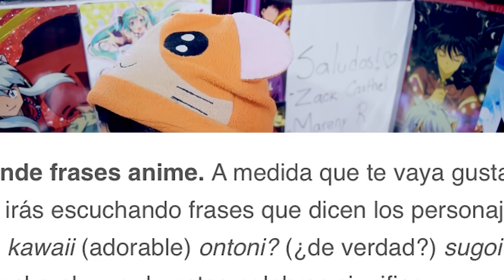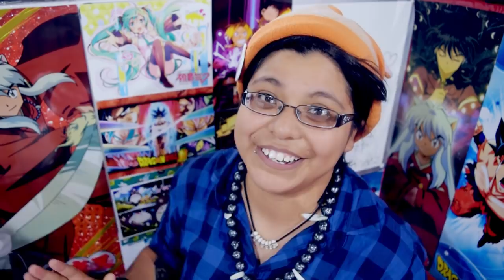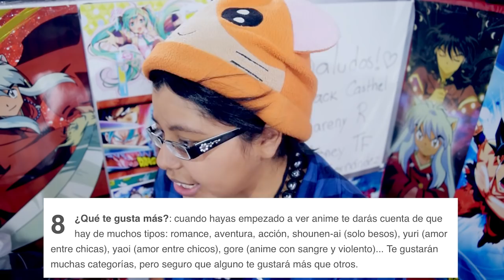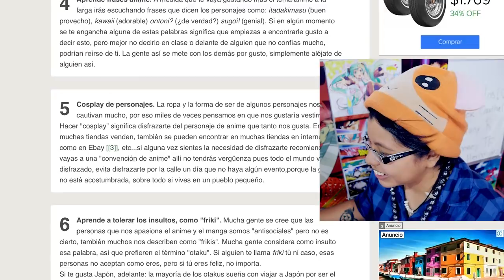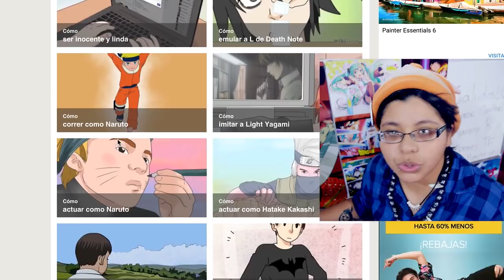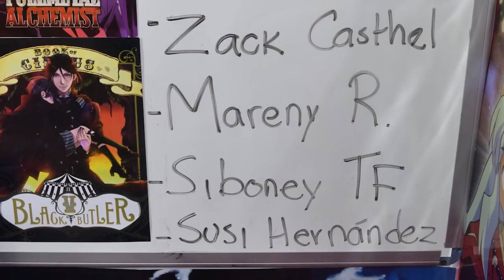COMO SER OTAKU EN 10 PASOS!!! La mejor guía para ser OTAKU DE INTERNET! | Elcanaldelpatho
Hoy les traigo la guía definitiva de 10 pasos para ser un gran OTAKU!!!
META: 15k likes!